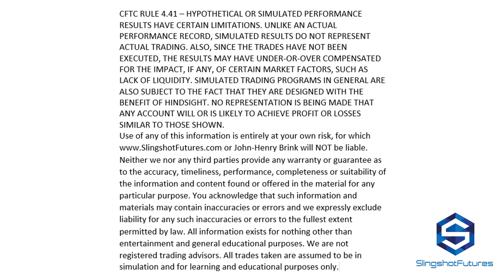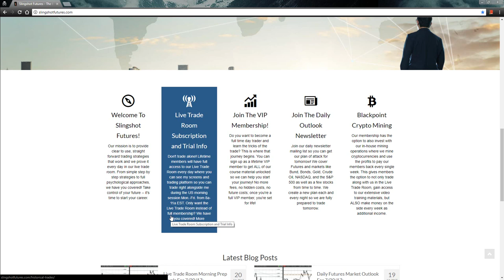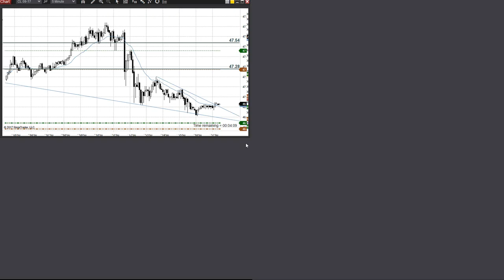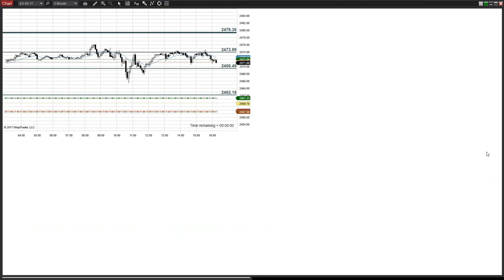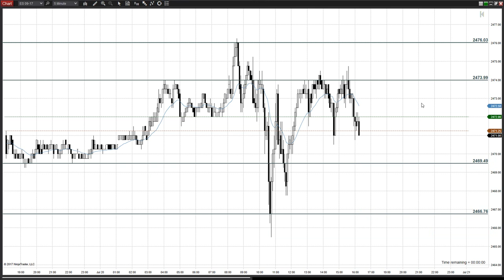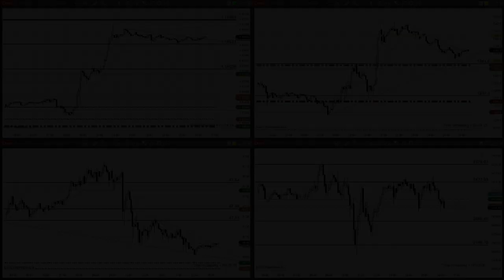Daily Futures Market Outlook For 7/21/17;